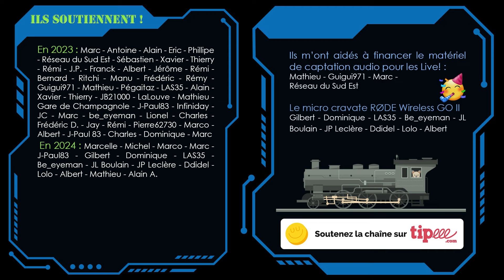Projet NOMAD - 7.1 - Le tunnel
Je reviens dans cette épisode sur la réalisation du tunnel qui va à l'embranchement privé.